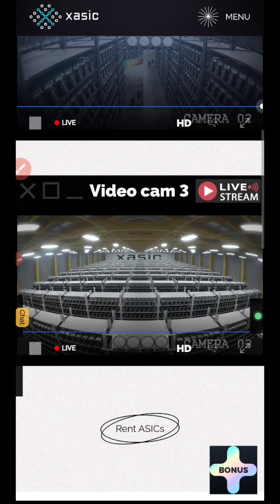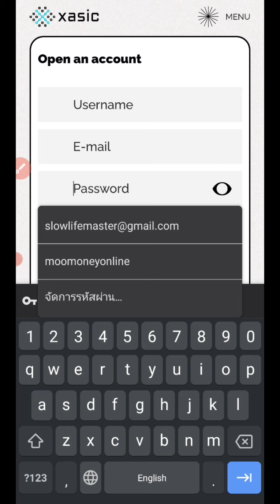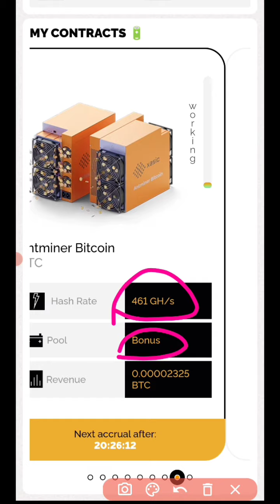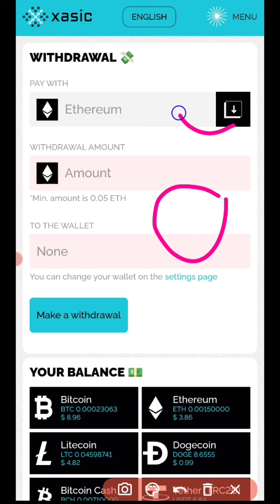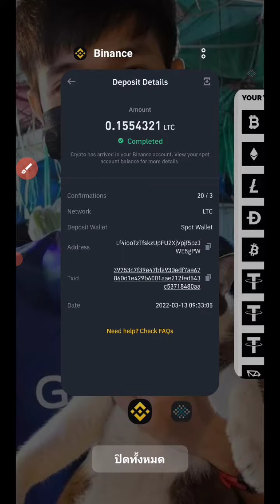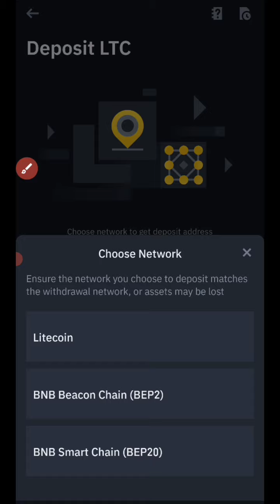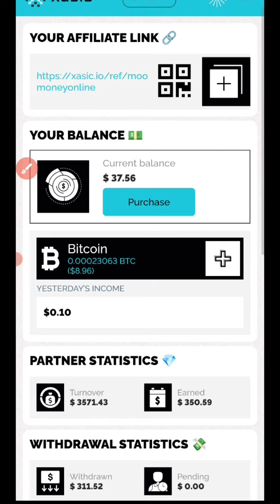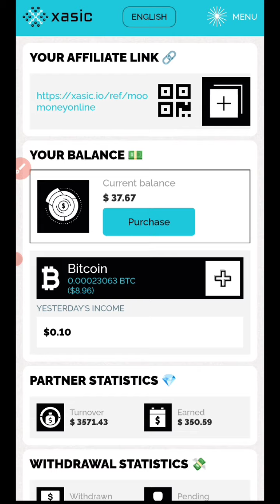เว็บได้ปิดตัวลง วันที่ 12/05/2022 (8)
รวมเว็บเคลมปี 2022

✅เว็บขุดเหรียญ 700เท่าเปิดใหม่✅💯

👉✅ลิงค์สมัครกระเป๋า 📍Faucetpay 📍

✅👉เว็บขุด เเอร์ดรอป เข้า Binance

👉✅ลิงค์สมัครกระเป๋า 📍Bitazza📍

👉กระเป๋า 📍CoinEx📍 เก็บ (Baby doge coin)